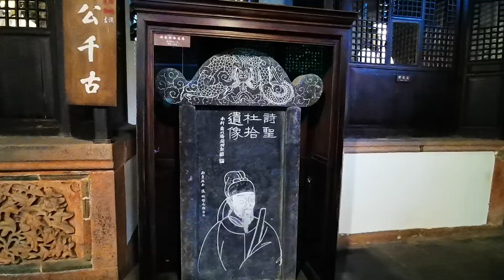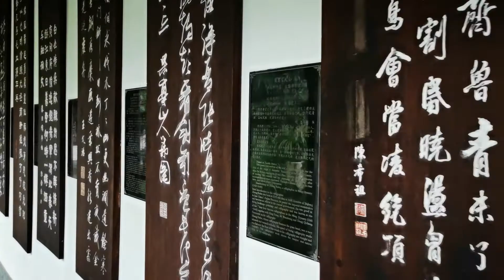【四川旅行】杜甫草堂・行く前に！見どころをチェック！